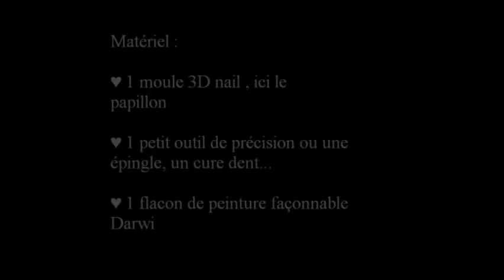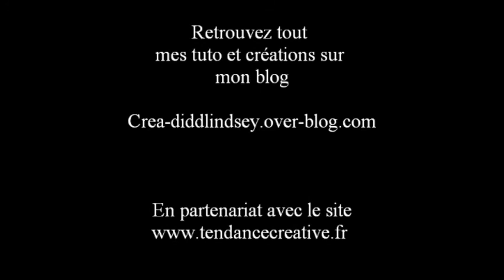Utilisation d'un moule 3d nail avec la peinture façonnable Darwi.wmv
tuto sur l'utilisation d'un moule 3d nail avec la peinture façonnable Darwi